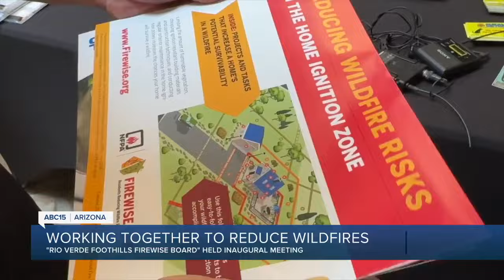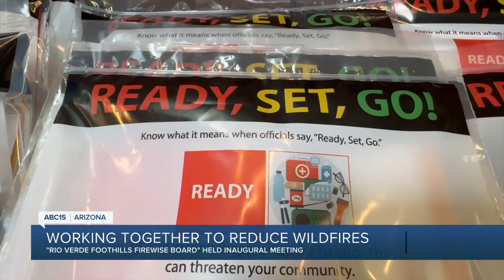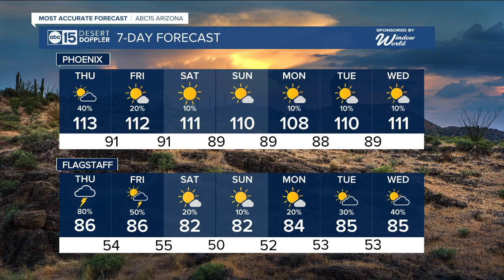ABC15 Arizona in Phoenix Latest Headlines | July 25, 12pm